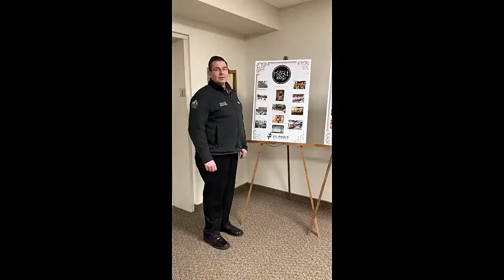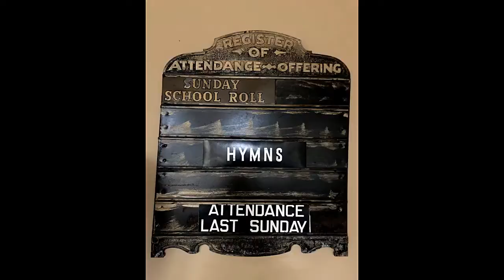Next 100 Video